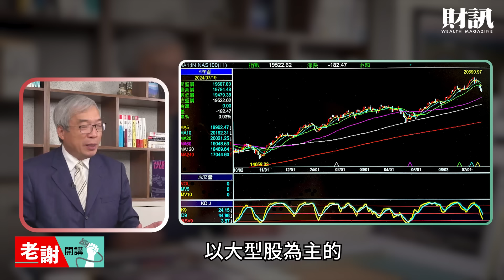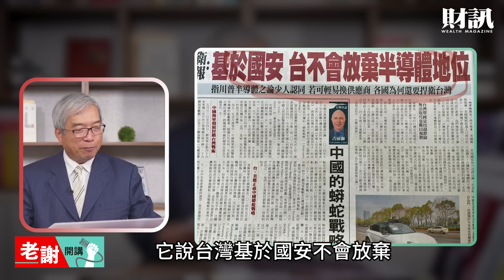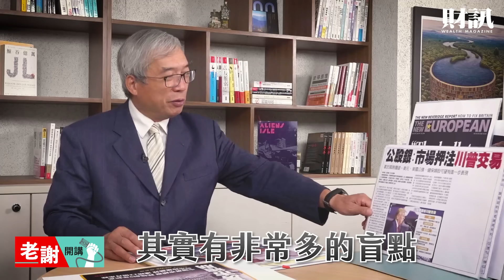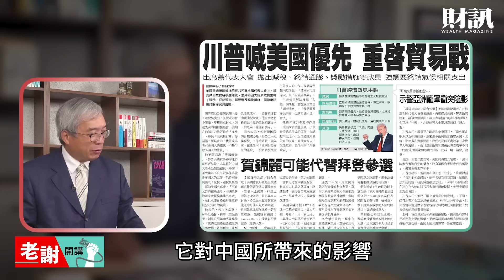川普就像一頭灰犀牛 衝撞全球半導體產業｜老謝開講 謝金河 財訊 EP181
川普接受媒體專訪，宣稱台灣應繳交「保護費」，引起全球半導體產業軒然大波。台股雖因凱米颱風來襲高掛免戰牌，但7月26號開盤一度下殺超過900點，台灣股民該如何看待美國選戰的餘波？

《各節重點》
＊川普放話 全球半導體產業都成災區
＊賀錦麗接棒拜登 民主黨面臨川普強力挑戰
＊中國經濟泡沫崩解　應減少國際摩擦

週年慶活動開跑囉：5/9-8/31
只要訂週年慶任一年期以上活動，就能抽限量版一卡通（內含儲值金 500 元)！

活動一》現在訂，財訊全年最優惠！

活動二》現在訂，送萬國通路✈20吋行李箱

攝影｜吳尚哲
剪輯｜吳尚哲
後製｜吳尚哲
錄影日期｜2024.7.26